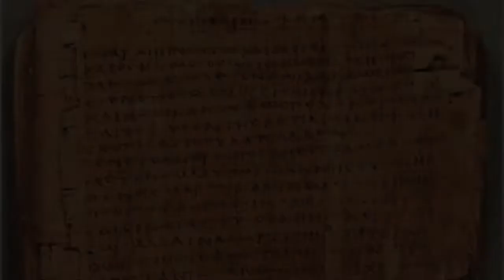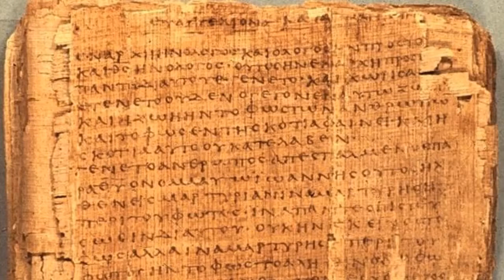A HISTÓRIA DO POVO HITITA (OS HETEUS) NA BIBLIA .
Quem foi os Hititas na Biblia?
Os hititas foram um povo indo-europeu que chegou à Anatólia no final do terceiro milênio antes de Cristo e formou um império nessa região a partir de 1650  a.c , quando Hattusa foi conquistada. Os hititas existiram por cerca de cinco séculos, período no qual eles se tornaram uma das maiores forças militares da Antiguidade oriental.
Os hititas são contados desse modo entre os Cananeus. São descritos geralmente como pessoas que viveram entre os Israelitas mas que tinham seus próprios reis e território, e eram suficientemente poderosos para pôr um exército sírio em fuga segundo o registro bíblico. Conheca a vida e a historias dos Hititas.

IMPORTANTE !
VOCÊ AJUDA MUITO NOSSO CANAL QUANDO COMPARTILHA NOSSOS VÍDEOS ,AJUDA NOSSO CANAL A CRESCER